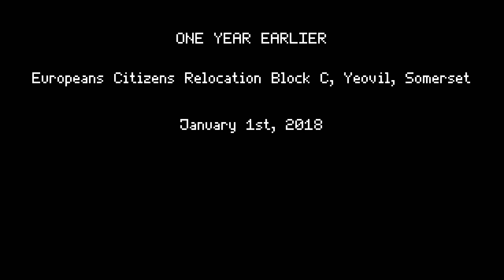[NS] 낫 투나잇 스위치 - #1 초반 플레이..버그??